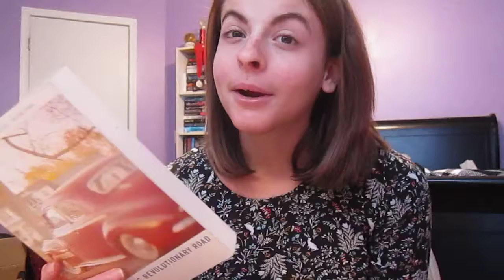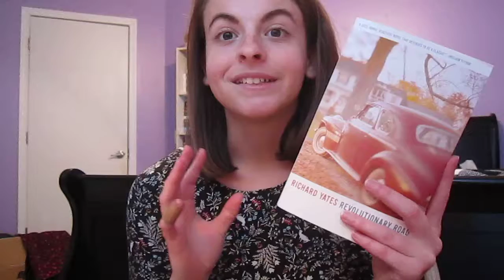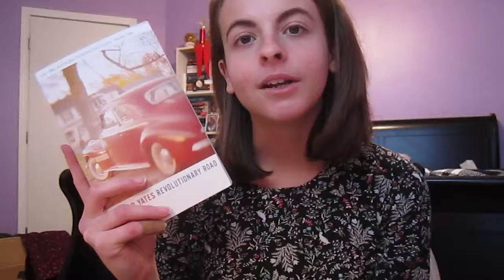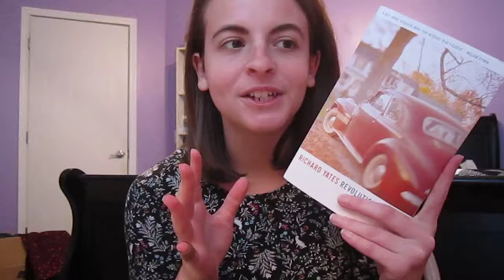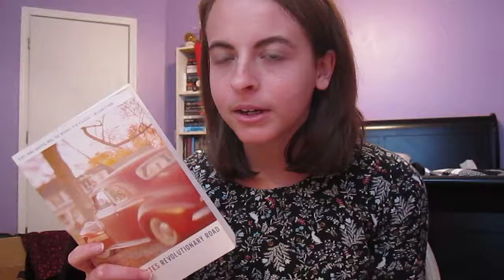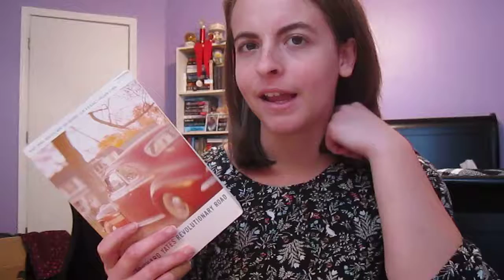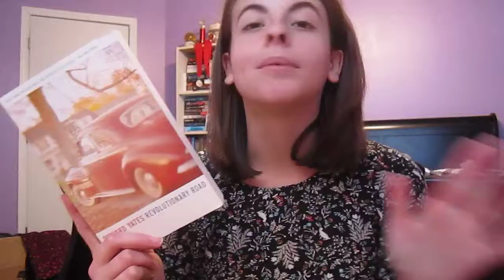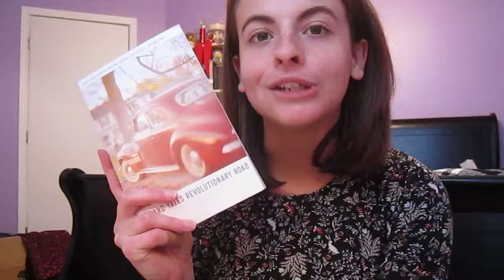REVIEW Revolutionary Road by Richard Yates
~Have you read Revolutionary Road? Have you seen the movie? Do you plan on picking it up? Let me know down below in the comments.